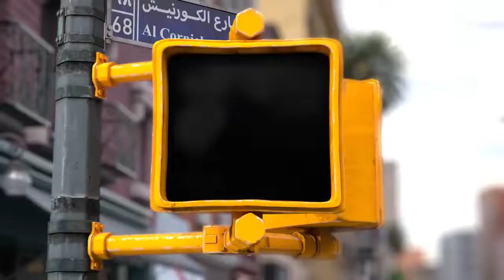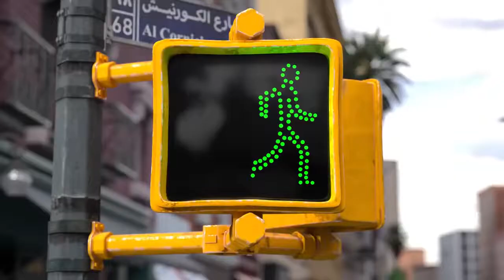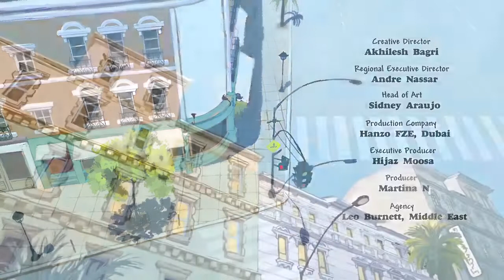Dar una mano | Servicio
Una mano de ayuda puede marcar la diferencia en la vida de las personas.